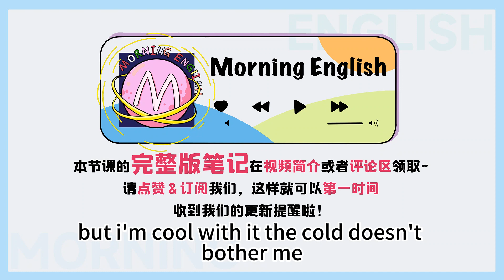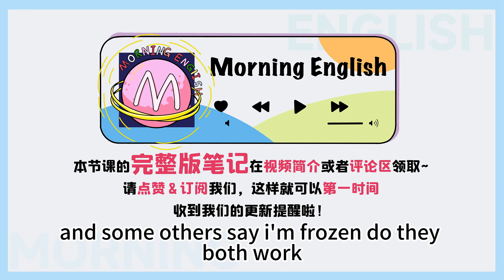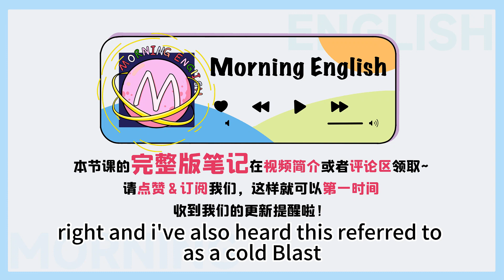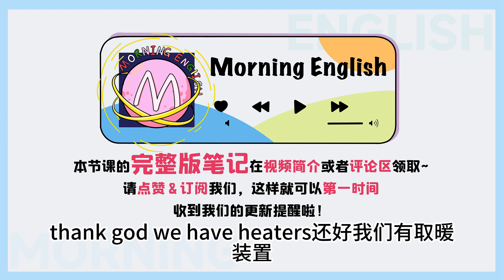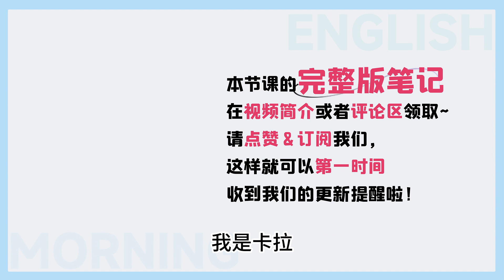「冷成狗」用英文怎麼表達？